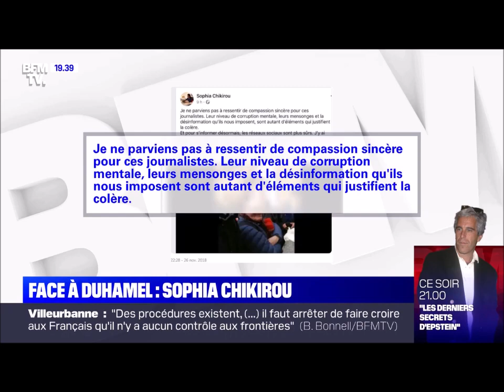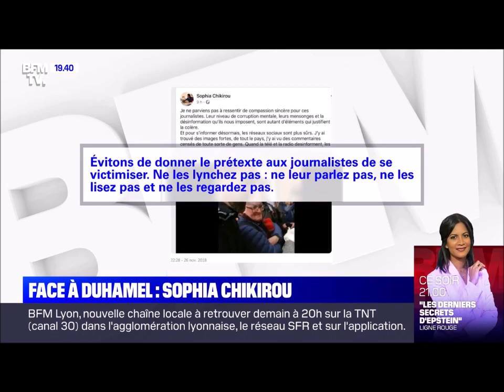Médias, Macron, G7, retraites : Sophia Chikirou face à Alain Duhamel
Débat entre Sophia Chikirou, conseillère en communication politique, et Alain Duhamel, éditorialiste sur BFMTV, le 02/09/2019.